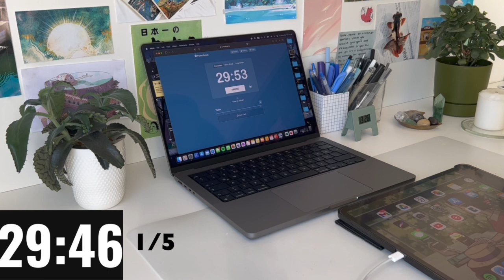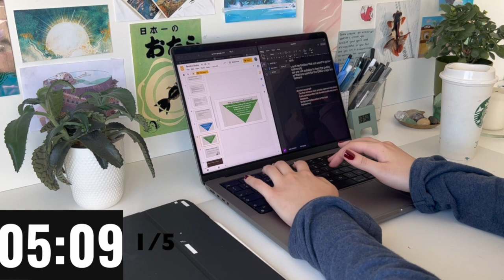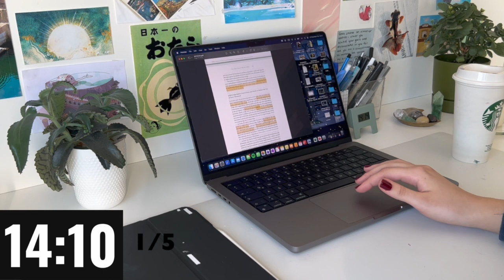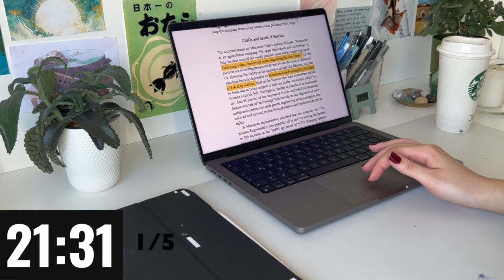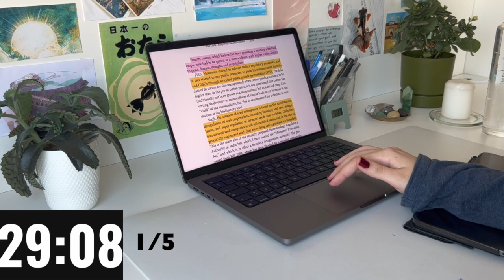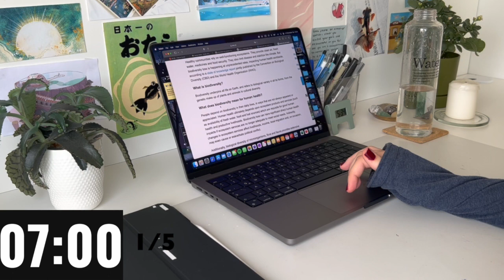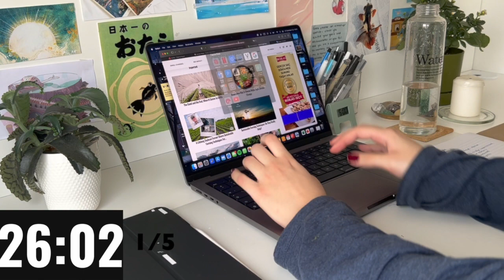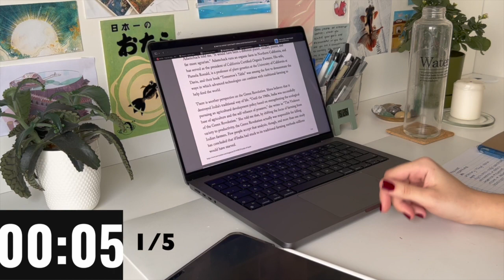3 Hour Study With Me ( Pomodoro 30/5/15 ) Rain sound🌧️, Background noise, Typing sound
Study with me for 3 hours ( Pomodoro 30/5/15 ) Rain sound🌧️, Background noise, Typing sound, Real Time